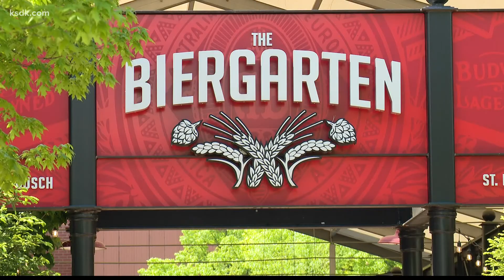Anheuser-Busch brewing St. Louis beer for first time in 115 years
St. Louis Lager was the original flagship brand for AB when it was first founded in the city back in the 1850s. It won gold medals at tasting competitions.